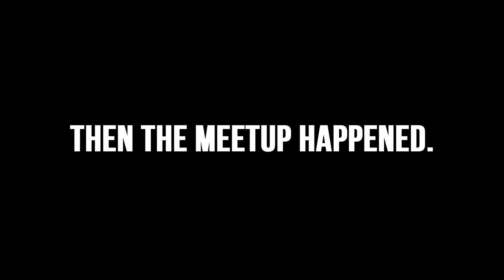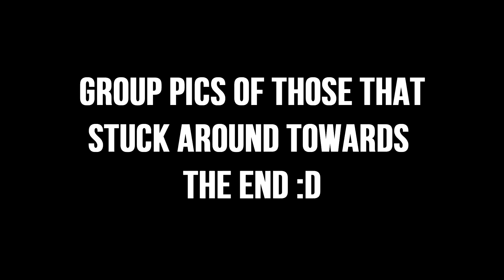PAX East '13 w/ Gassy: Day 2 - Fan Meetup! (Chilled is Awkward)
Here's Day 2 of PAX East 2013. Had a fan meetup that went really awesome where I documented chilled acting super awkward. It was, and is, always amazing to meet you guys in person. Enjoy! ;D